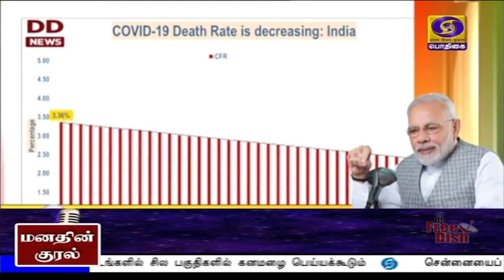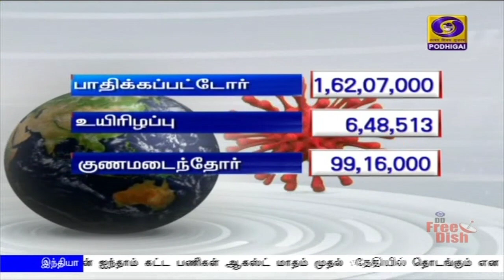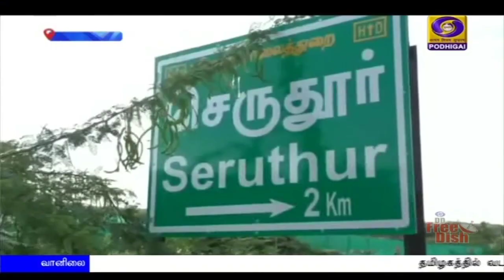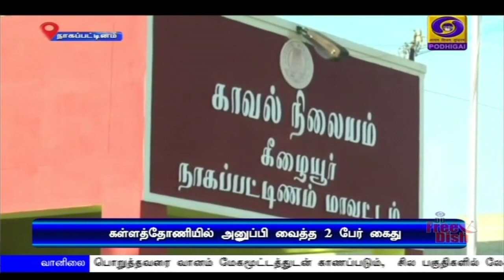பொதிகை பிற்பகல் 2.00மணி செய்திகள் [26.07.2020]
1)  அகில இந்திய வானொலியில் மனதின் குரல் நிகழ்ச்சியில் பிரதமர் நரேந்திர மோதி உரை -  கார்கில் போரில் வீர மரணம் அடைந்த வீரர்களுக்கு அஞ்சலி - கொரோனா தொற்று சவாலை திறம்பட எதிர்கொண்டு வருவதாக பேச்சு

2)     பிரதமர் நரேந்திர மோதியுடன், மகராஷ்ட்ரா, மேற்குவங்கம் மற்றும் உத்தரபிரதேச முதலமைச்சர்கள் நாளை
கொரோனா பாதிப்பு குறித்து முக்கிய ஆலோசனை

3)  கார்கில் போரில் இந்தியா வெற்றி பெற்ற கார்கில் விஜய் தினம் இன்று கொண்டாட்டம் - குடியரசு தலைவர், குடியரசு துணைத் தலைவர்  உள்ளிட்ட தலைவர்கள், ராணுவத்தினருக்கு வீர வணக்கம்

4)  இலங்கைக்கு 400 மில்லியன் டாலர் ரொக்கத்தை வழங்கி உதவ இந்தியா ஒப்புதல் - இருதரப்புக்கும் இடையே ஒப்பந்தம்

5)     வந்தே பாரத் திட்டத்தின் ஐந்தாம் கட்ட பணிகள் ஆகஸ்ட் மாதம் முதல் ‍தேதியில் தொடங்கும் என அறிவிப்பு - இதுவரை 14 லட்சம் இந்தியர்கள் சொந்த ஊர் திரும்பினர்

6)    தமிழகம் முழுவதும் இன்று தளர்வு இல்லாத முழு ஊரடங்கு - அனைத்து கடைகளும் அடைப்பு, சாலைகள் வெறிச்சோடின.